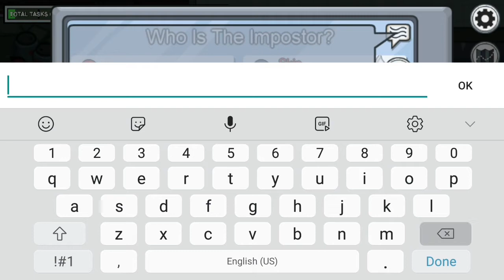There are 3 imposters Among Us